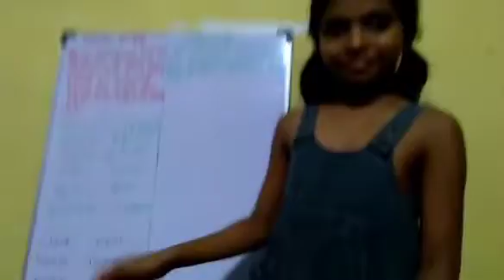jack fruit Achcharu | making jack fruit Achcharu | waraka Achcharu | වරකා අච්චාරු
jack fruit Achcharu | making jack fruit achcharu easily at home | waraka Achcharu| වරකා අච්චාරු